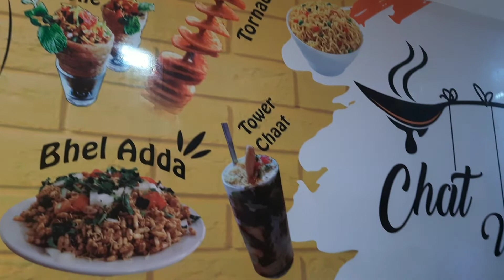Best CHAAT In Haridwar?! | Fusion Chaat | Chaat Adda | Haridwar Food Tour | Indian Street Food 😋😋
Hello friends, is video me aap dekhenge chaat adda ka food review jo ki newly open hua h Ranipur more pe, yaha ki khasiyat hai kuch fusion chaat jo ki apne kabhi nahi suni hogi.. Kaafi acha taste aur reasonable price hai.. is jagah ki saari details is video me mil jaengi bas video ko pura dekhe end tak.. Aur share krna naa bhulein..

Support these awesome guys from haridwar making great content!!